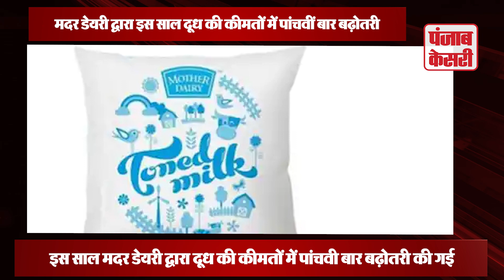Mother Dairy Milk Price : एक बार फिर मदर डेरी ने बढ़ाए दूध के दाम, जानिए क्या है नई कीमत